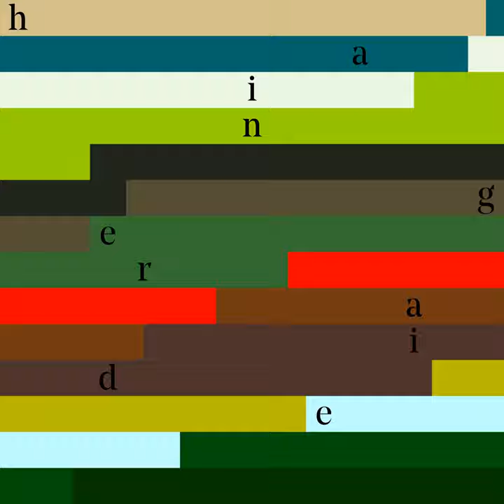Sadness (Carlos Cipa Rework)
Sadness (Carlos Cipa Rework) · Masayoshi Fujita · Carlos Cipa

Haingeraide

Producer: Masayoshi Fujita
Music  Publisher: Erased Tapes Music Publishing Ltd.